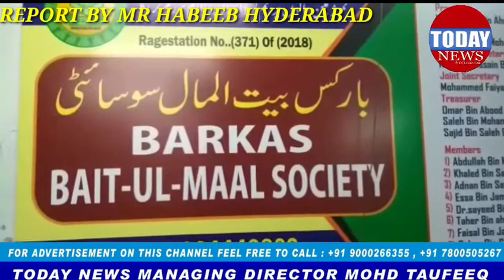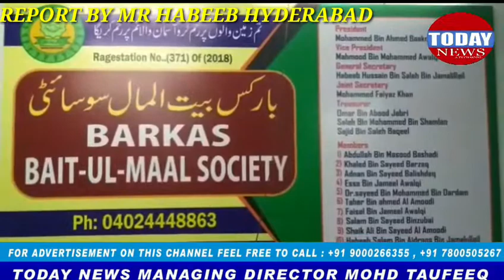TODAY NEWS (Habeeb fahaad)Gulposhi aaj barkas baituimal sadar janab Mohammed bakara saab nayab sadar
(Habeeb fahaad)Gulposhi aaj barkas baituimal sadar janab Mohammed bakara saab nayab sadar janab mehmood awalgi o sabi arakeen khuoob surat andaz may awaam ku quzmath anjaam diya hay jazakallah barkas baitul maal mimbaran